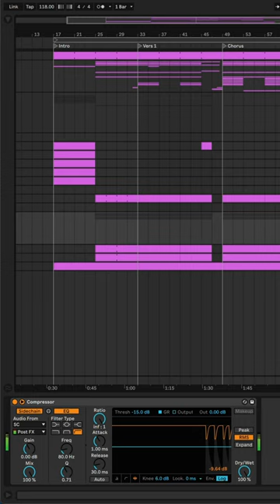Peter Fox - Zukunft Pink ableton remake @peterfoxofficial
💻 A deconstructed Ableton Remake version of "Zukunft Pink" by Peter Fox. A track with a lot to learn about Transitions, Drums, Beatmaking, Sub Basses, Synths, Pads, Fx, Song Structure, Vocals, and many more modern Pop Music Production Elements.

🎹 The Template was made for Ableton Live. Using only Xfer's Serum v1.334 (or higher) external Vst Plugin. Also making use of, Stock FX and Stock Instruments. Pop Style samples for beginners are included, with a full arrangement Beat. Both fully Mixed and Mastered, ready for you to download and start playing it!

⚙ Template Specifications ⚙
📌File size: 65.6 MB
📌Software, DAW: Ableton Live 11.0.12, or higher.
📌VST Plugins: Xfer's Serum v1.346 (or higher) and Orchestral Strings Pack
📌Song Key: Eb min
📌Time Length: 3:50
📌Genre: Pop